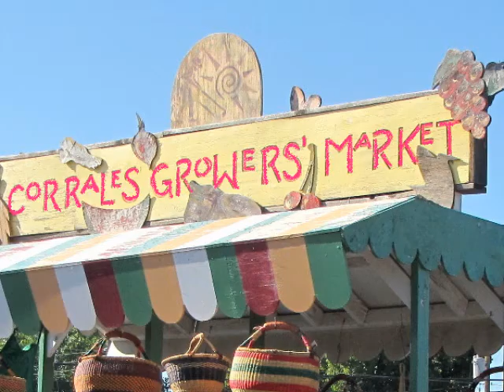Corrales Market, New Mexco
Corrales Grower's Market, New Mexico.  Sep 20, 2009

FILENAME:  Corrales Market_3Mbps.wmv